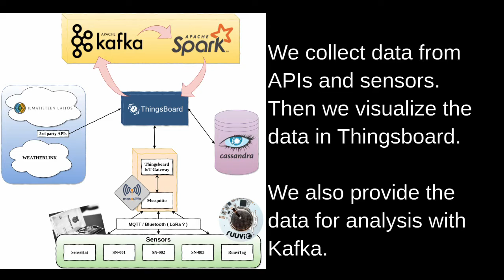IoT solution using Thingsboard, Raspberry Pi and RuuviTag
IoT-Scout team has made an IoT solution, which can monitor temperature and acceleration information.
This solution is made using Thingsboard, Raspberry Pi and RuuviTag

This solution was made in WIMMA Lab project at JAMK University of Applied Sciences.
Find out why WIMMA Lab is the future of project-based learning